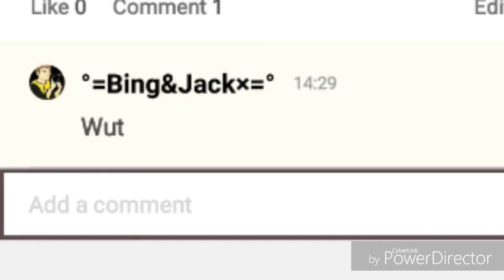Who miss tha-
The text was from some app I use

The comment was from some friend of mine from some stupid app I use

my throat is broken